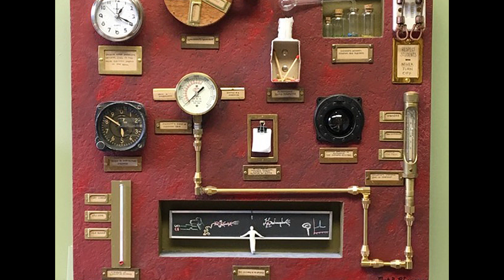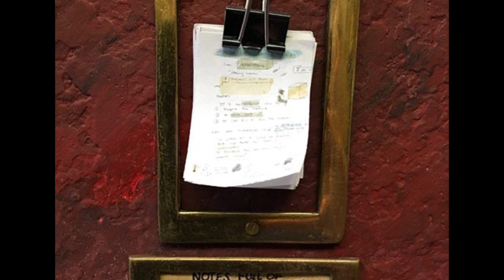What’s a brain like you doing in a classroom like this? | Mark Pitzer | TEDxEastsidePrep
What does it take to be memorable? Mark brings us through some neuroscience and his journey to become a better college professor. His technique has been to engage as much of your brain circuitry as possible throughout a class. Those techniques were both described and demonstrated throughout his excellent talk where he illustrates that the difficulty is not in conveying information but doing it in such a way that it ends up in the 10% of your day that gets committed to long term memory.

Mark Pitzer is a neuroscientist at the University of Portland. Over the past 25 years, he has studied circuits in the brain involved in motivation, learning and movement and how behaviors and mood are altered by disorders that destroy the brain, such as Parkinson’s and Huntington’s diseases. As a teacher, Mark attempts to use findings from the fields of Learning and Neuroscience to invoke enduring enthusiasm, curiosity and deep learning in his college students. When not in the classroom or lab, Mark spends his time attempting to make his two young children giggle.